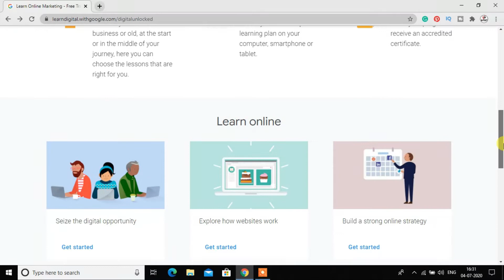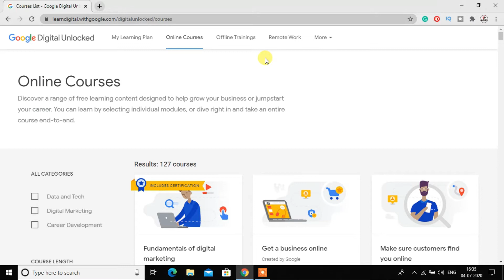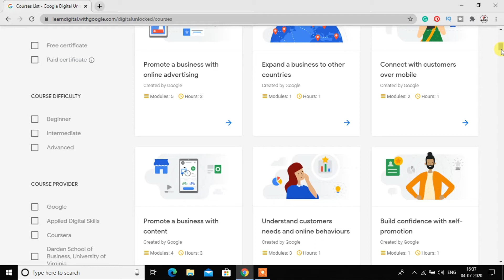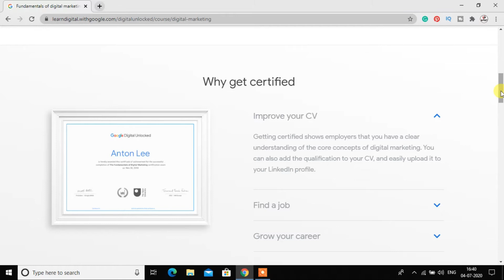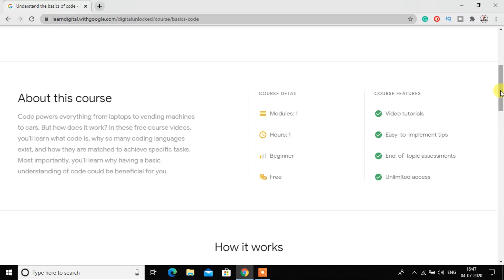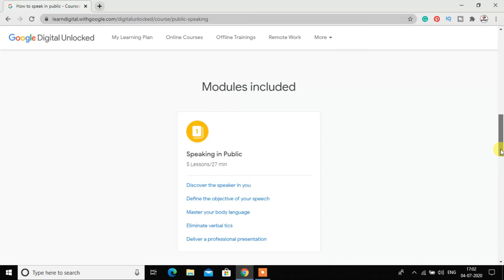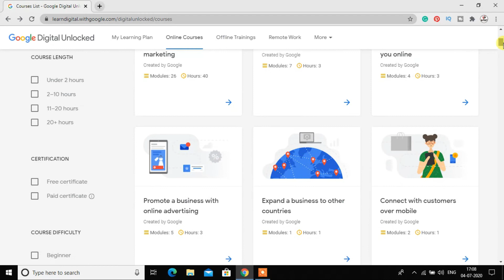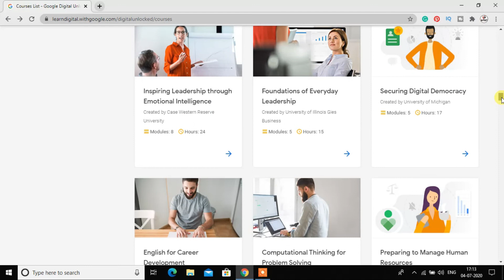Google Free Online Courses With Certificate & Jobs | Google Online Course | Google Digital Unlocked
HELLO EVERYONE,
         IN THIS VIDEO WE WILL SHARE THE MOST IMPORTANT WEBSITE FROM GOOGLE TO OFFER FREE COURSES  WITH CERTIFICATE TO GET HIGH PAID JOBS  LEARN FROM HOME. COURSES LIKE TO IMPROVE COMMUNICATION SKILL, SOCIAL INFLUENCE, MACHINE LANGUAGE, ANDROID DEVELOPMENT, WEB DEVELOPMENT, WEB DESIGN, BASIC OF CODING, ONLINE MARKETING, ONLINE BUSINESS, PUBLIC SPEAK ETC...

(ONLY FEW CERTIFICATE COURSES BUT THERE IS MANY COURSES FOR FREE - TRY IT!)

IN THIS VIDEO: GOOGLE-லின் இலவச ONLINE பயிற்சி 100+ FREE Google Courses Learn Online With Free Certificate For Jobs

SNAP CHAT: tpb_tamizha25
HELLO APP: TPB TAMIZHA